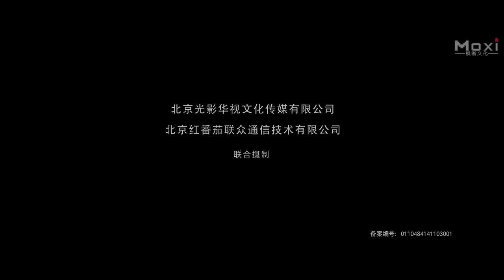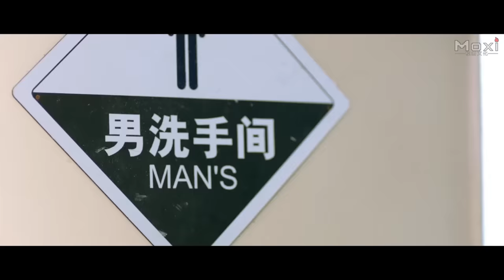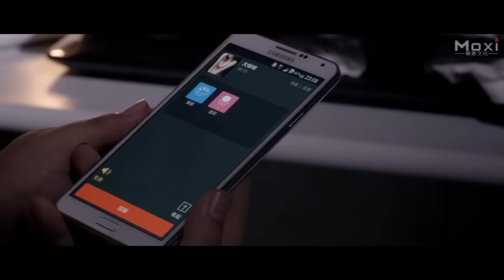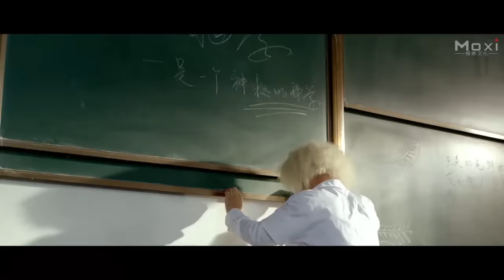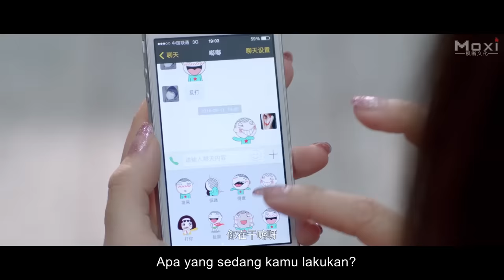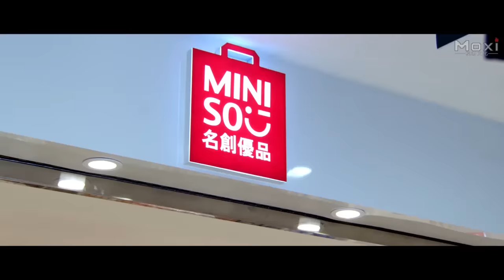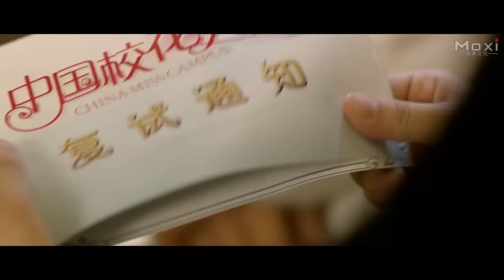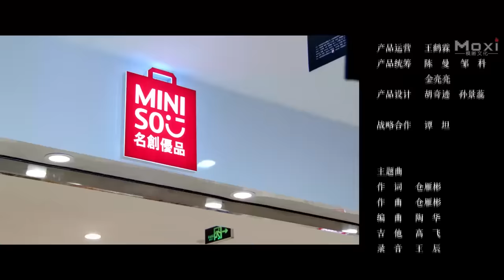Gadis Cantik Sekolah | Terbaru Film Komedi Romantis | Subtitle Indonesia Full Movie HD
Terbaru Film Komedi Romantis | Gadis Cantik Sekolah | Sub Indo Full Movie HD

Studio: Internet Film Group (IFG), Moxi Media.
Produser: Wei Ming, Chen Hui, Chen Huanzhang.
Direktur: Guan Xiaojie, Niu Sen, Ma Donghua.
Penulis Naskah: Zhang Miao, Wang Siyu.
Dibintangi: Zhao Yihuan, Jiang Chao, Wen Mengyang, Leon Jay Williams.
Genre